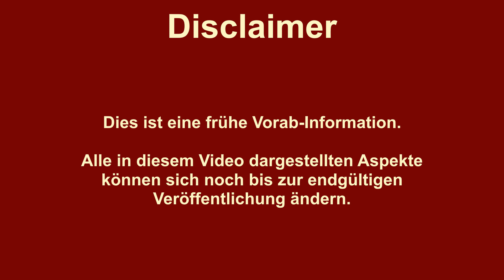FoETipps: (Aprilscherz) Stadtmauern in Forge of Empires (deutsch)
Mitunter kann man auf dem Beta-Server bereits neue Elemente finden, auch wenn der eigentliche Testlauf dort noch gar nicht angelaufen ist. Dennoch möchte ich über neue Entwicklungen immer so früh wie möglich informieren, auch wenn sich bis zur Veröffentlichung daran noch einiges ändern kann.

Viele Spieler haben gerade in den frühen Zeitaltern vermisst, die Stadt durch eine Stadtmauer schützen zu können. Zum Schutz neuer Spieler kann nach der Entwicklung der Technologie Fortification, also Befestigungstechnik, in der Bronzezeit dann eine Palisade rings um die Stadt errichtet werden.

Dabei ist zu beachten, dass die Palisade nicht auf der mit normalen Gebäuden bebaubaren Fläche errichtet werden kann, sondern nur auf direkt daran angrenzende Felder. Die Palisade kostet also in der noch sehr kleinen Stadt keinen Platz.

Palisaden bringen in der Bronzezeit 10 Zufriedenheit je Bauabschnitt. Das ist ja auch sinnvoll, denn eine gut beschützte Bevölkerung ist sichtlich zufriedener. Obwohl sie Dekorationen sind, können sie nicht von anderen Spielern poliert werden. Mit einem Preis von 10 Münzen und 10 Vorräten sind sie auch für Bronzezeit-Spieler erschwinglich.

Zusätzlich bringt jedes Element der Stadtmauer einen Verteidigungsbonus für die Stadtverteidigung von 1%. Dieser ist allerdings nicht kumulativ. Das heißt, es wird bei der Verteidigung der Stadt entweder die Summe aller anderen Stadtverteidigungsboni genommen oder der Bonus aus der Stadtmauer, je nachdem, was größer ist.

Nur wenn die Stadtmauer die gesamte Stadt lückenlos umschließt, kommt noch ein dritter Vorteil hinzu. Der Plünderungs-Abwehr-Effekt des Galataturms wird verdoppelt, was zumindest theoretisch erstmals vollständigen Plünderschutz ermöglicht.

Beim Aufstieg in die Eisenzeit, wird aus der bisherigen Palisade eine Stadtmauer. Sie bietet nun 2% Verteidigungsbonus je Segment und 20 Zufriedenheit. Auch im Frühen Mittelalter, im Hochmittelalter, im Spätmittelalter und in der Kolonialzeit steigern sich diese Werte weiter.

Allerdings ist dieser neue Schutz nur für Spieler der unteren Zeitalter verfügbar. Im Zeitalter Industrialisierung verfallen die Mauern langsam und sind in der Jahrhundertwende schließlich gänzlich verschwunden, womit dann auch alle positiven Effekte weg sind. Daran erkennt man, dass dieses neue Spielelement vor allem neue Spieler schützen soll, die bislang durch Eisenzeit-Kampfstädte und andere Spieler, die die unteren Zeitalter lange becampen, stark in Mitleidenschaft gezogen wurden. Persönlich finde ich, dass InnoGames immer gute Ideen hat, wie dieses Spiel sich im Sinne der Spieler weiter entwickelt.